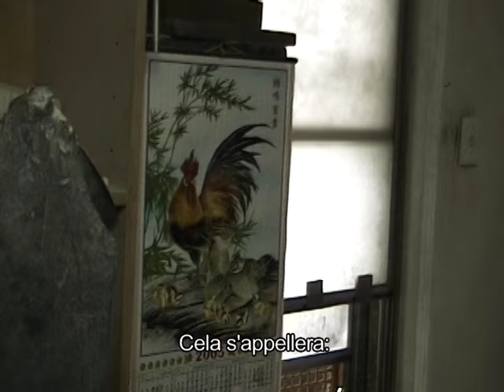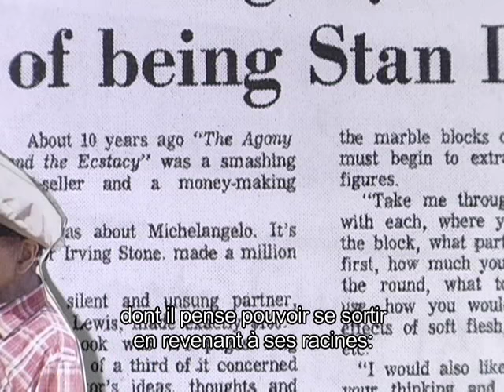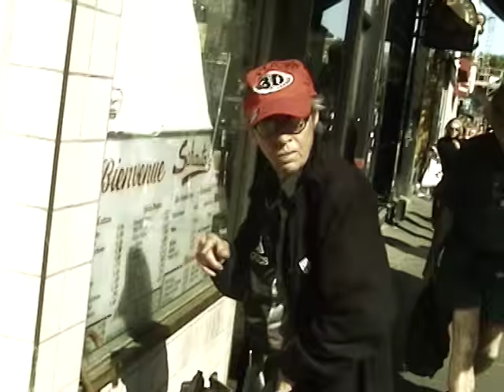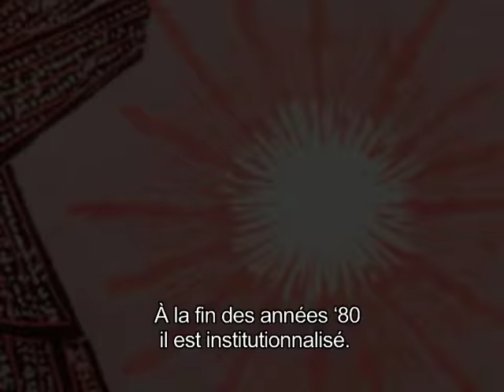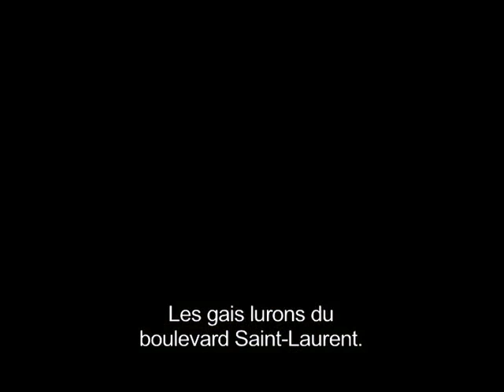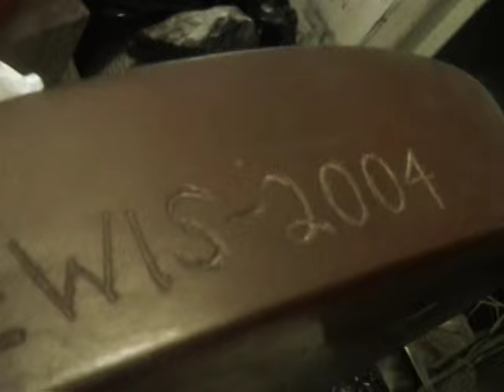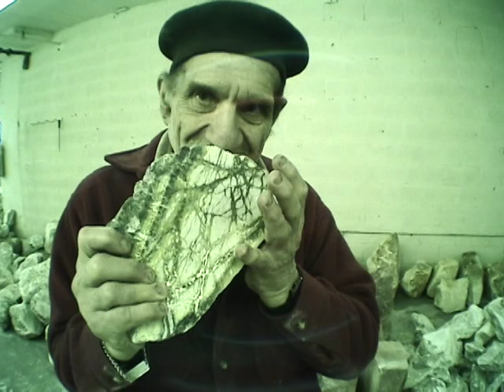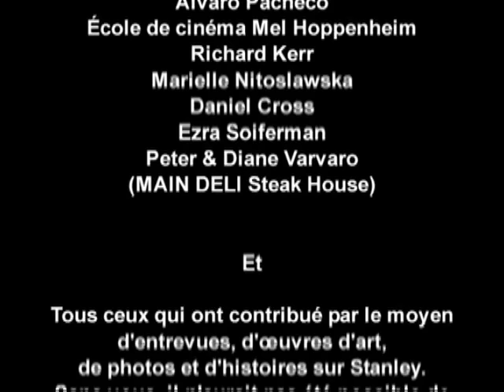DUST. A sculptor's Journey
This documentary explores the life and work of Montreal's late great sculptor and print-maker Stanley Lewis for his contribution to Canada's rich art heritage and also portrays his love for his beloved Boulevard St. Laurent, affectionately known as the Main. This cinema-verity documentary chronicles the last years of Stan's eccentric life as he struggles with his health and creative legacy. His nostalgic boulevard, his cluttered dusty studio and his vagabond friends all serve as a backdrop for the perseverance of his artistic vision and the cultural landmarks fading around him.